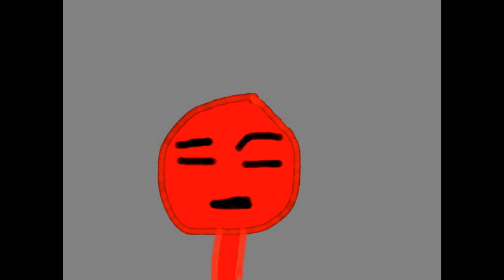Meteortites 1 - The Beginning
One human named ember was struck by a meteorite giving him ultimate powers. but he is not the only one with powers. The meteortites are producing Good, Bad, and harmful energy Destroying our world!!!